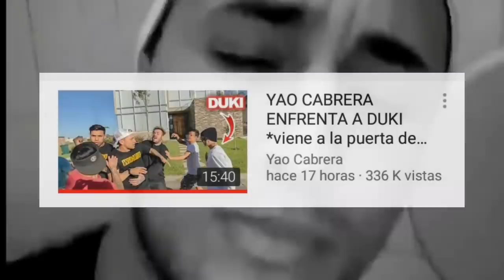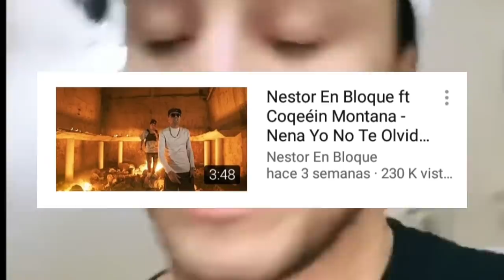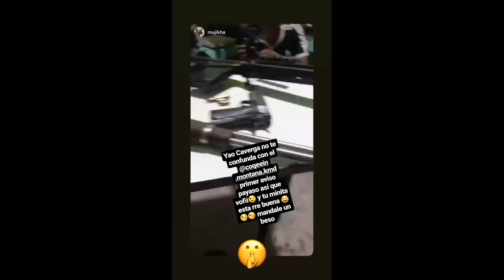Yao Cabrera se BurIa de Coqeéin Montana y el Le Responde